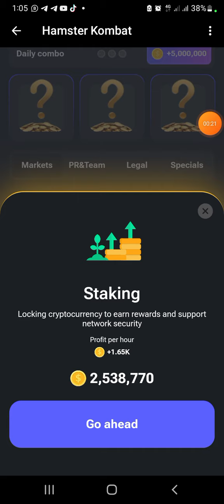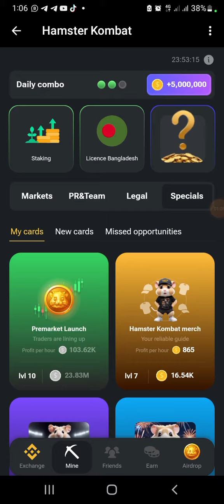21/06/2024 HAMSTER KOMBAT DAILY COMBO CARD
21/06/2024 HAMSTER KOMBAT DAILY COMBO CARD

learn how to get your daily combo card bonus on hamster kombat